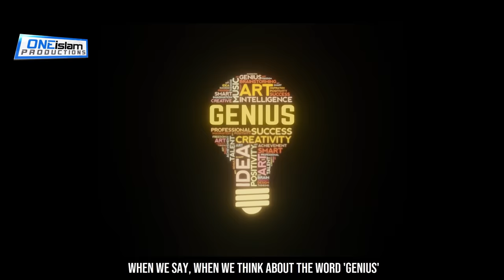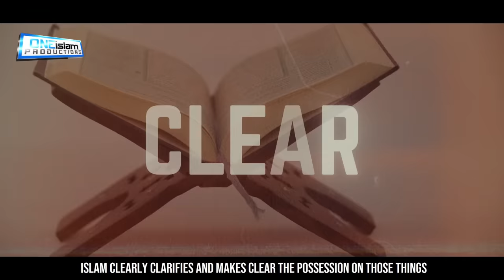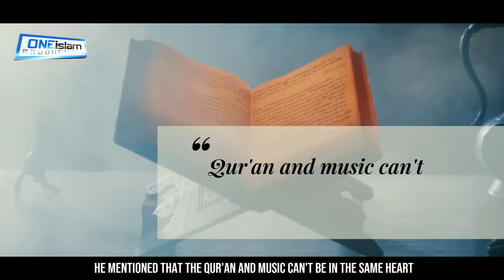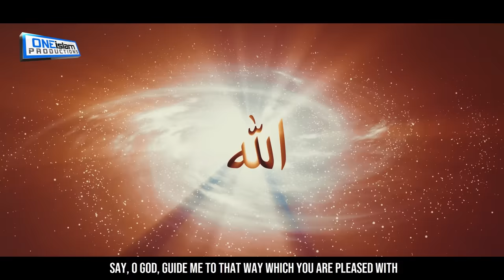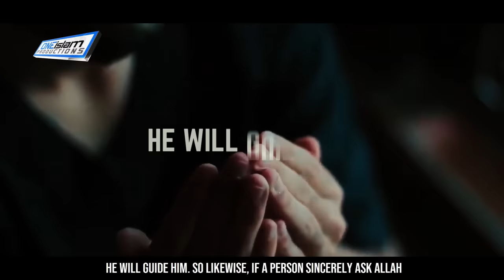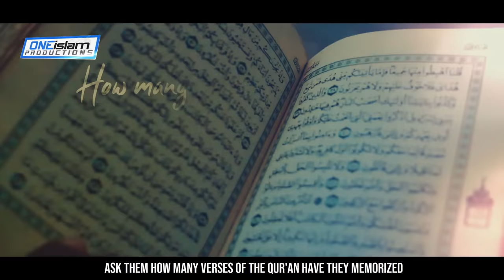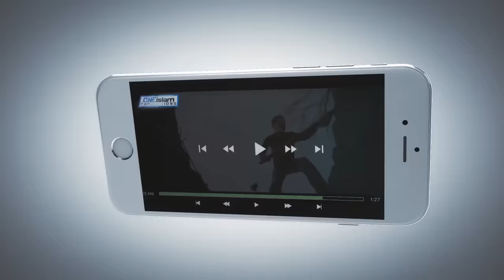Ex-Rapper Exposing The Danger of Listening to Music (Music Industry Exposed)